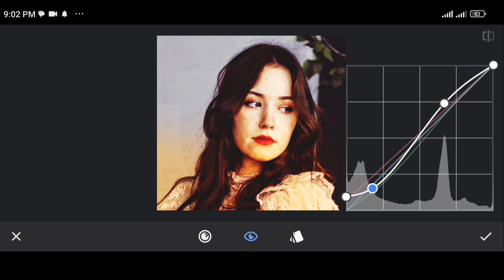1Minute Photo Edit | Snapseed Image Editing Tutorial Step by Step Edit Tech #53